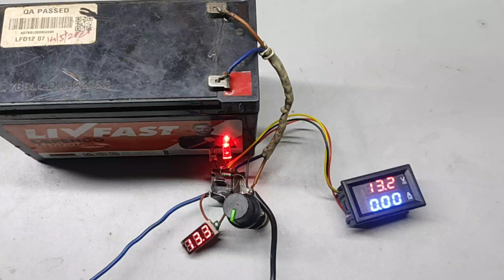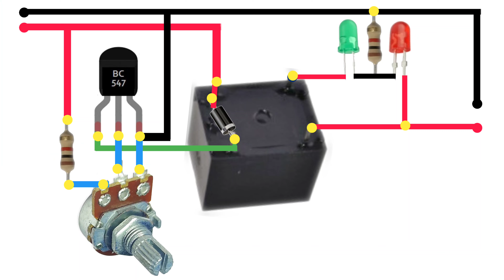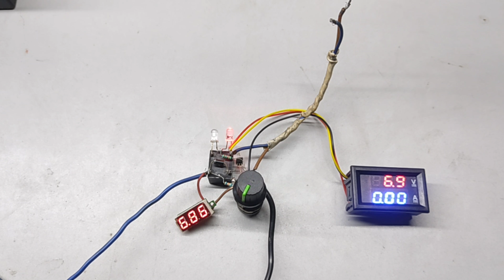auto cut off 12v battery charger circuit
HOMEMADE TECHNICAL CHANNEL